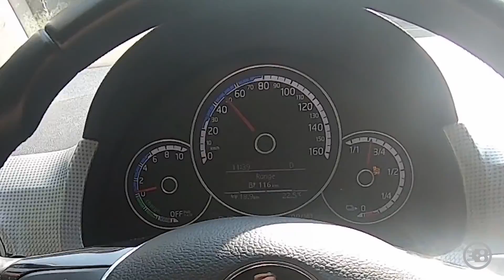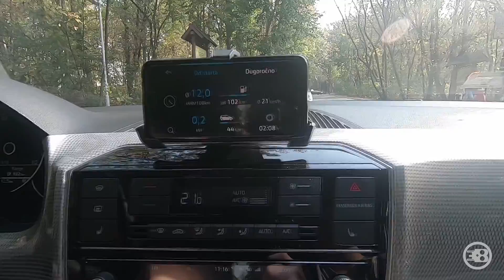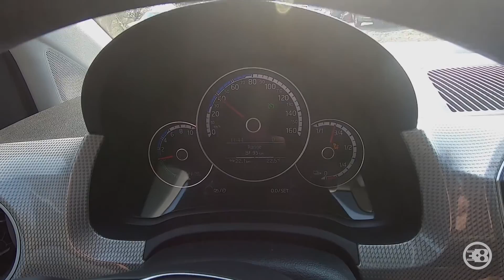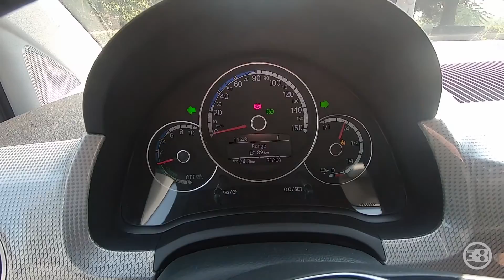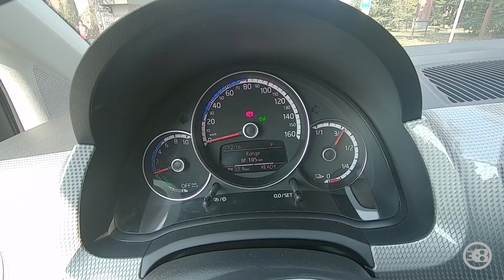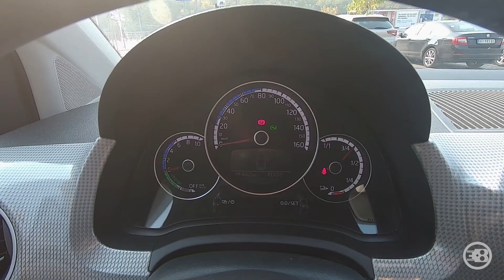VolksWagen E-UP - na testu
O emisiji:
U ovoj epizodi smo testirali VolksWagen E-UP, električnu verziju UP! modela. Pogledajte kakva su iskustva sa ovim gradskim mališanom.

Emisija realizovana uz pomoć firme ABB, predstavništvo u Beogradu.